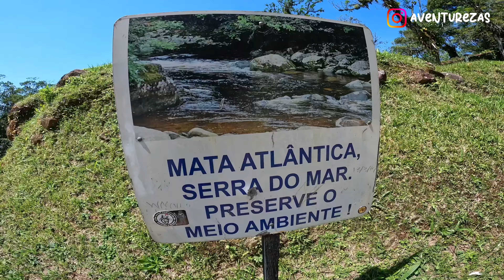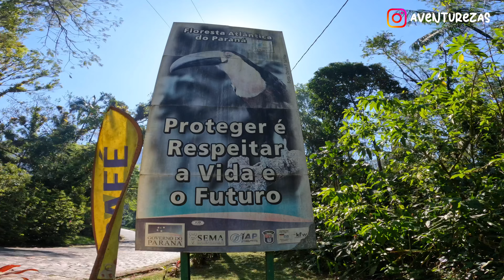Desbravando a Beleza da Estrada da Graciosa: Natureza, Curvas Sinuosas e História Encantadora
Bora conhecer uma das estradas mais linda do Brasil e do Mundo? A Estrada da Graciosa como é mais conhecida a PR 410 é uma estrada que liga o litoral  paranaense com a região metropolitana de Curitiba, é uma importante estrada histórica do Estado, foi uma das primeiras a serem pavimentadas no Paraná. Ela atravessa o trecho mais preservado da Mata Atlântica do Brasil, em 1993 parte do trecho da Serra foi declarada pela UNESCO como Reserva da Biosfera da Mata Atlântica. É uma boa pedida vim visitar e  contemplar a natureza com sua família! A Estrada da Graciosa está passando por reformas, a alguns meses a sua encosta  sofreu deslizamentos e parte da estrada ficou fechada, e ainda segue com meia pista em alguns pontos. O dia estava perfeito para fazer este passeio, com direito a cachoeira pra se refrescar.

E segue a gente no Instagram @aventurezas pra acompanhar em tempo real.